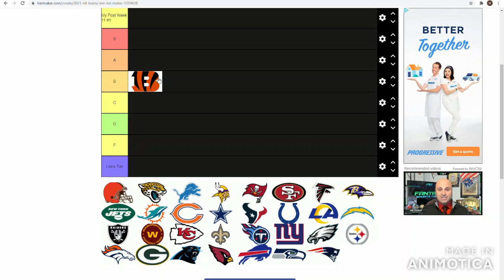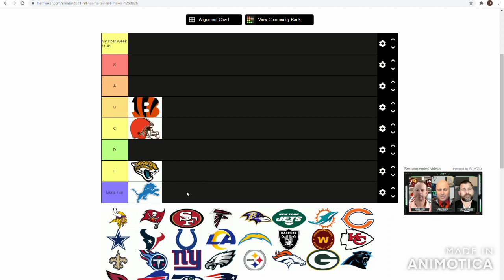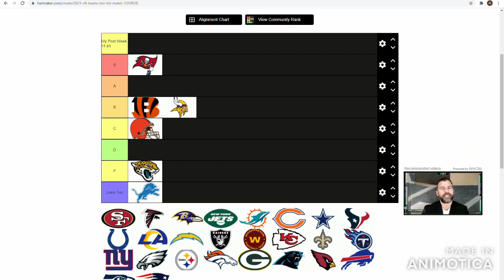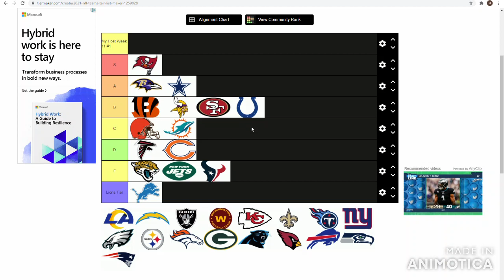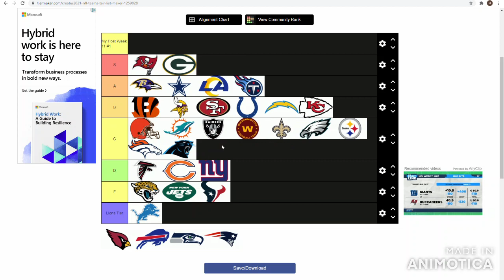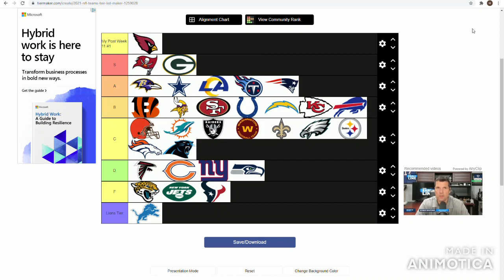Post Week 11 Power Rankings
Welcome to The Fun NFL. This season has been wild, exciting, and impossible to predict.